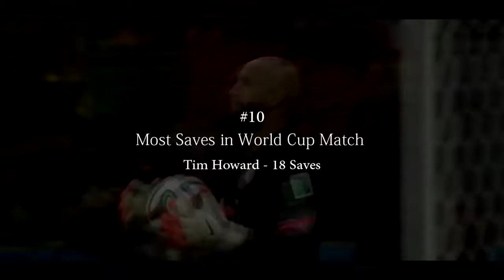12足球史上最伟大的世界纪录 ► 第2部分